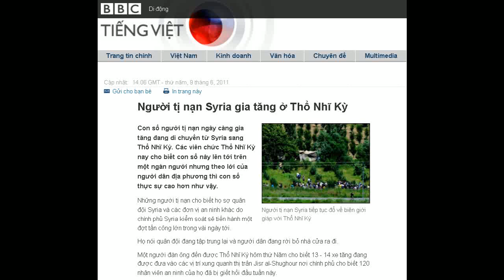09-06-2011 - BBC Vietnamese - Người tị nạn Syria gia tăng ở Thổ Nhĩ Kỳ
"Người tị nạn Syria gia tăng ở Thổ Nhĩ Kỳ"

Người tị nạn Syria tiếp tục đổ về biên giới giáp với Thổ Nhĩ Kỳ
Con số người tị nạn ngày càng gia tăng đang di chuyển từ Syria sang Thổ Nhĩ Kỳ. Các viên chức Thổ Nhĩ Kỳ nay cho biết con số này lên tới trên một ngàn người nhưng theo lời của người dân địa phương thì con số thực sự cao hơn như vậy.
Những người tị nạn cho biết họ sợ quân đội Syria và các đơn vị an ninh khác do chính phủ Syria kiểm soát sẽ tiến hành một đợt tấn công lớn trong vài ngày tới.
Họ nói quân đội đang tập trung lại và người dân đang rời bỏ nhà cửa ra đi.
Một người đàn ông đến được Thổ Nhĩ Kỳ hôm thứ Năm cho biết 13 - 14 xe tăng đang được đưa vào các vị trí xung quanh thị trấn Jisr al-Shughour nơi chính phủ cho biết 120 nhân viên an ninh của họ đã bị giết hồi đầu tuần này.
Một số người tị nạn cho biết đòi hỏi của họ là về kinh tế hơn là chính trị.
"Chúng tôi chỉ muốn có cuộc sống tốt hơn vì chúng tôi bị đói," một người nói. "Nếu chính phủ cung cấp cho chúng tôi công ăn việc làm, thì chúng tôi sẽ không có vấn đề gì với chính phủ."
Ông này nói thêm rằng hầu hết người dân đã phải ăn cắp để sống.
Thổ Nhĩ Kỳ cho biết họ không đóng cửa biên giới đối với những người tị nạn bỏ chạy khỏi đất nước họ nhưng các viên chức địa phương dường như không biết chắc chắn phải giải quyết làn sóng người đông đảo này như thế nào.
Cảnh sát đang ngăn không cho các phóng viên tới nói chuyện với người tị nạn mà nhiều người đang được lưu trú tại một trại tị nạn của tổ chức Lưỡi liềm đỏ, được rào lại và có canh gác cẩn thận.
Một số người tị nạn sẵn sàng tới trại này nơi họ được ở miễn phí. Cảnh sát và binh lính đang nói với những người tị nạn hãy tới đó.
Tại ngôi làng Guvecci của Thổ Nhĩ Kỳ, cách biên giới chưa đầy một cây số, những chiếc xe tải đang di chuyển trên con đường chạy bên trong địa phận Thổ Nhĩ Kỳ dọc biên giới để đón nhận những người vừa ra khỏi Syria.
Chính con đường này là nơi đôi khi các xe cứu thương của Thổ Nhĩ Kỳ đưa những người tị nạn bị thương cần chăm sóc y tế tới Thổ Nhĩ Kỳ.